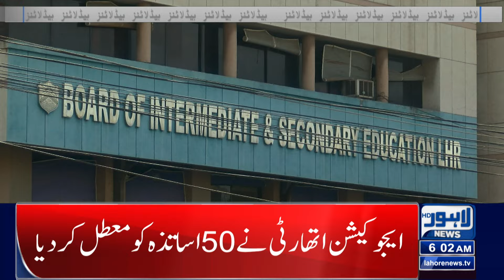Bad News For Teachers Early in Morning! | Lahore News Headlines 06 AM | 25 Aug 2024